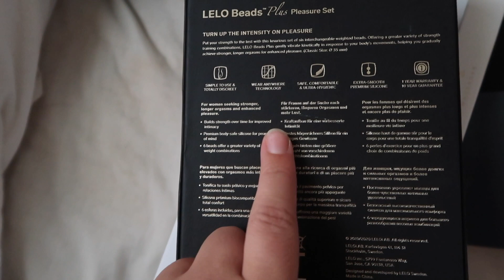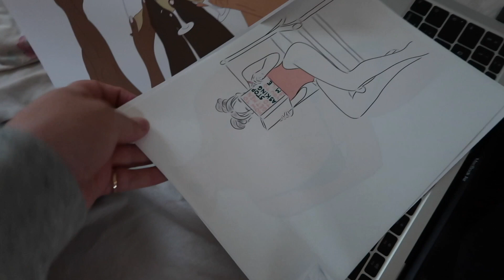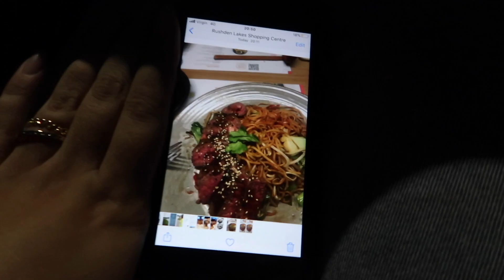SURPRISING MY GRANDPARENTS + Rescuing Carrie!!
Spend a few days with me!! Getting my lashes done, surprising my grandparents with something exciting & rescuing Carrie...hope you enjoy my loves.

Mentions:
Lashes (Northamptonshire based) -
Carrie's Channel - @CarriePendle

DISCOUNTS:
Glossy Box: